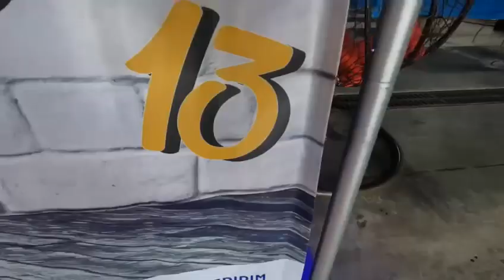Asher Benayoun’s BarMitzvah Miami 2023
Video Created By, Instagram: @imagesbyscotjay